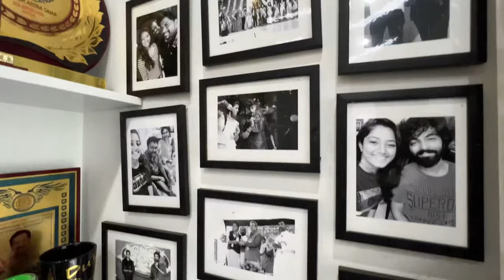ഇനി പുതിയ വീട്! New Home Dreams - Route Records By Ashraf Excel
വീടെന്ന സ്വപ്നത്തിലേക്കുള്ള ചെറിയ ചുവടുകൾ..
Prime Builders & Architects
Thiruvananthapuram
Ashraf Excel
Excel Nest 2
Vattamannapuram Post
Palakkad Dt, Pin 678601
Kerala, India